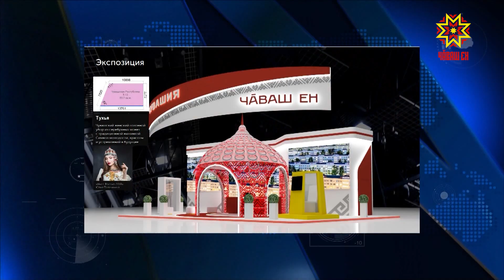Минцифры Чувашии объявляет конкурс детского рисунка «Чувашия благодарит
Министерство цифрового развития, информационной политики и массовых коммуникаций Чувашской Республики совместно с Чувашпотребсоюзом организовало конкурс детских рисунков «Чувашия благодарит», посвященный Международной выставке-форуму «Россия».